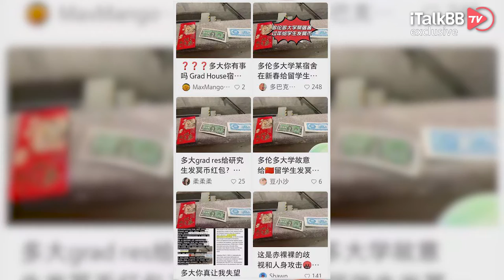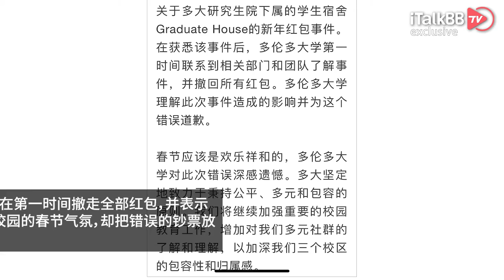多伦多大学春节给学生发“冥币红包”，真是目瞪口呆！